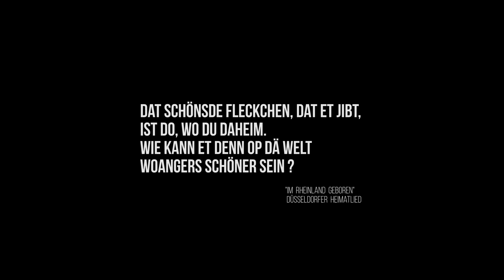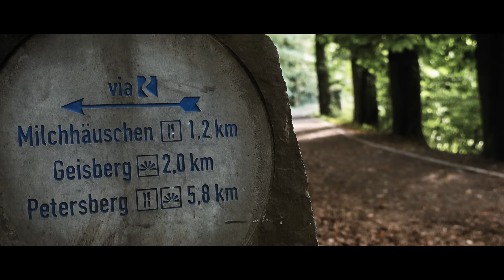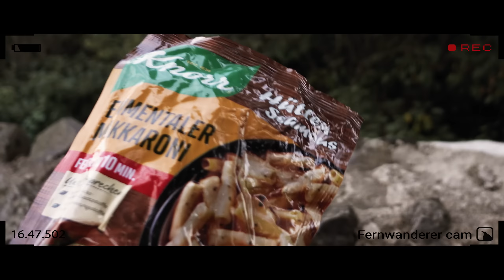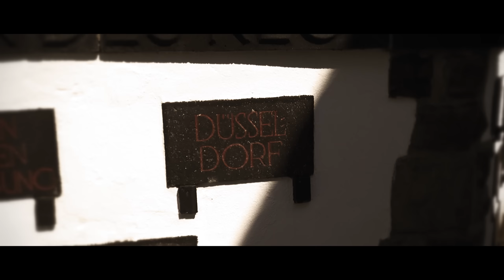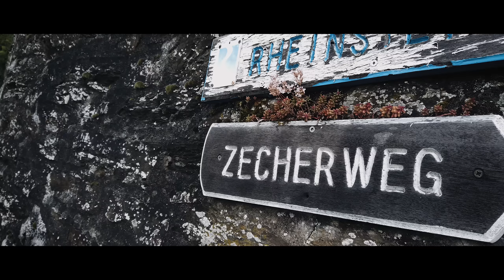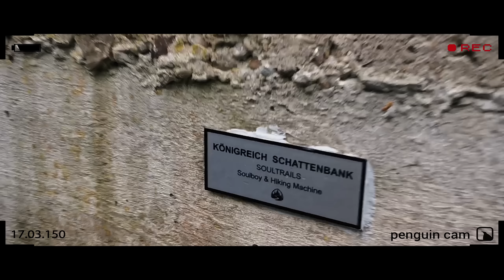Der Nord Süd Trail - Episode 7 ✪ 3620 km zu Fuß auf Deutschlands längstem Fernwanderweg ✪ Thru Hike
✪✪✪ English subtitles are soon available - work in progress ✪✪✪
Gibt es etwas wie den Appalachian Trail auch in Deutschland? So in etwa lautete meine erste Suchanfrage, als ich anfing mich mit Fernwanderwegen zu beschäftigen. Zu meinem Erstaunen gab es bis auf die Europäischen Fernwanderwege nichts Vergleichbares in Deutschland. Warum eigentlich nicht? Ist unser Land zu klein, zu uninteressant? Ist es nicht hip genug oder ist es zu spießig sein eigenes Land zu erwandern?
Nach über zwei Jahren intensiver Planung habe ich nun den NORD SÜD TRAIL fertiggestellt. Mit 3620 km ist er Deutschlands längster Fernwanderweg.
Im April 2020 begab ich mich auf einen Thru Hike auf dem NST. Es ging vom nördlichsten Punkt Deutschland auf Sylt zum südlichsten Punkt im Allgäu. Der „Nord Süd Trail“ benutzt dabei viele Top Trails und Premium Wanderwege. Insgesamt brauchte ich für die gesamte Strecke 133 Wandertage und legte dabei allerdings real über 3900 km und 4,8 Millionen Schritte zurück. Ab sofort können sich alle, die sich für einen Thru Hike des Nord Süd Trails interessieren, auf der Homepage anmelden. Deutschland zu Fuß von Nord nach Süd.
When I started my research about long distance trails comparable to the Appalachian Trail I found… nothing in Germany. Ok, there were the European long distance trails crossing my country but there was no path exclusively dedicated to my homeland. Why not? Is Germany too small, not interesting enough? Not hip enough or too uncool to thru-hike?
It took two years of intrinsic planning to design the route North South Trail. At 3620 km, it is now Germany’s longest long-distance hiking trail. The North South Trail is not a wilderness trail, but it is still so much more!

Ihr wollt den NST und unsere Arbeit finanziell unterstützen ?

► Der Moselsteig ✪ Wandern mit anderen Youtubern ✪